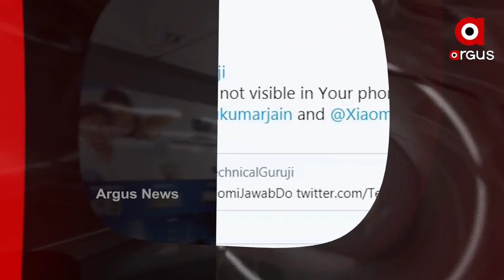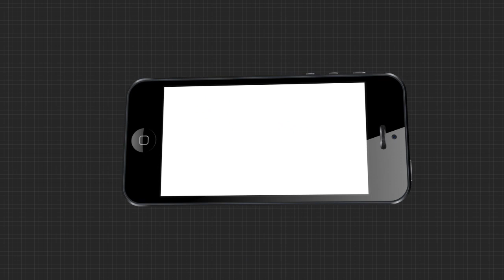Headlines 7am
ବିଗିଡ଼ିବାରେ ଲାଗିଛି ପୁରୀ ପିପିଲି ଗୋଷ୍ଠୀ ସ୍ୱାସ୍ଥ୍ୟକେନ୍ଦ୍ରର କର୍ମୀଙ୍କ ଅବସ୍ଥା
24 ଘଣ୍ଟାରେ ଅଧିକ ଘନୀଭୂତ ହେବ ଲଘୁଚାପ
ଧୂଳି, ଧୂଆଁ ପରେ ଧୋକା
ବଗଲା ବିବାଦକୁ ନେଇ ବାଉଳି ହେଉଛନ୍ତି ସରକାର
ପ୍ରଦେଶକୁ ସର୍ଚ୍ଚ ଇଂଜିନରୁ ହଟାଇ ଅଡୁଆରେ ଚାଇନିଜ୍ ଟେକ୍
ଇଣ୍ଡିଆ ଟୁଡେ ସର୍ଭେରେ ମୋଦି ଶୀର୍ଷରେ
ଆଇପିଏଲ ମହାମୁକାବିଲା